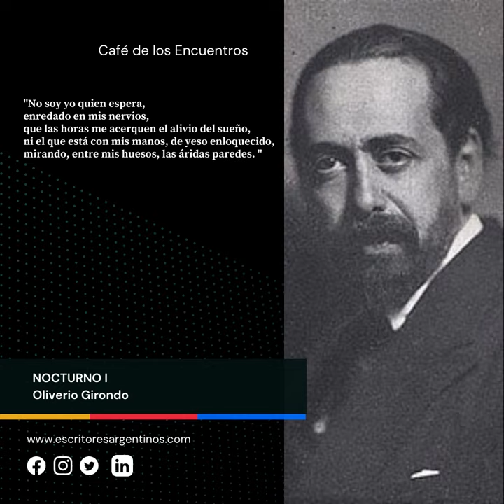Nocturno 1, de Oliverio Girondo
El octavo tema es el Sueño. Seguimos con nuestras lecturas en el 8vo día.